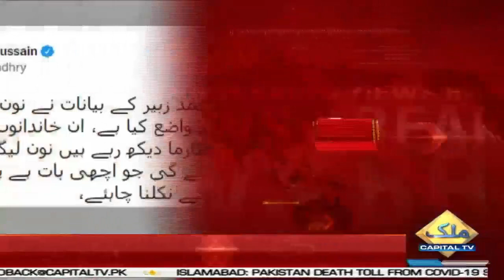Govt Vs Opposition!! Fawad Ch Big Statement About PMLN And PPP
The PTI government has plunged the country into a sea of ​​inflation, poverty and unemployment in three years. The present government is taking revenge on the people who had aspirations. They are disappointed with this poor performance. Southern Gas shuts off gas to private industry and local production units from today, is that a change? Millions of people will lose their jobs as a result of this gas cut. Was this a change? Khyber Pakhtunkhwa exporters get dollar 9 MMBTU gas from Sui Northern Gas, was this a change? Ghee is getting Rs. 400 and a half in the country, should it be called change? There is a storm of inflation and there are poor people, is it called change? SBP is raising interest rates once again, is this a change? Deliberately taking a loan at 10.2% interest to 11.5% and causing a loss of Rs 70 crore to the national exchequer, is this a change? Cement licenses are being sold openly in Punjab, is that a change? Pakistan has become the third most expensive country in the world. Is this a change? Pakistan has twice as much inflation as India, South Asia has the highest inflation here, call it change? Fish exports from Pakistan have decreased, is it called change? The people of Gwadar have risen up against the government, their rights are being snatched away, is this a change? Pakistan's SBP should not lend to the government of Pakistan, is this a change? Bank Daulat Pakistan came under the control of IMF, it is called change? In three years, a debt of Rs 20,000 billion has been imposed on the country. Is this a change? The total debt taken in 71 years, PTI took 69% of it in 49 months, this is change? The statements of Shahid Khaqan and Muhammad Zubair have further clarified the division within the PML-N. Federal Minister for Information: These families have wreaked havoc on the country. Now seeing Karma, new leadership will emerge in PML-N which is a good thing. PPP should also get ahead of Zardari. Local government elections show confidence of the government. PPP and Noon League could not field candidates in KP. The same situation will happen in Punjab. Only one or two TVs are trying to keep your practically dead politics alive.